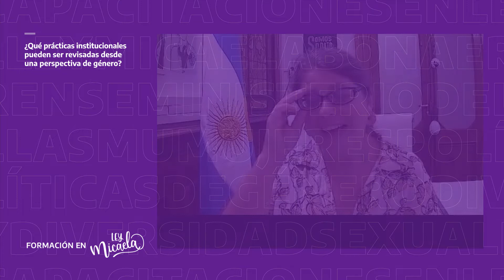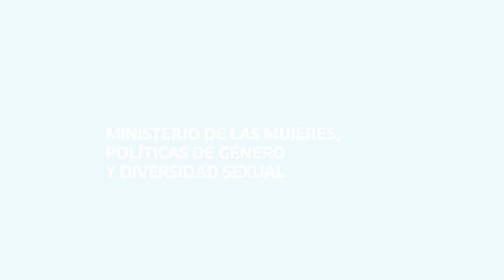¿Qué prácticas institucionales pueden ser revisadas desde una perspectiva de género?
En este video Flavia Delmas, Subsecretaria de Políticas contra las Violencias por Razones de Género del MMPGyDS de la provincia de Buenos Aires y Lidia Fernandez, Subsecretaria de Políticas transversales del Ministerio de las Mujeres, Políticas de Género y Diversidad Sexual, reflexionan sobre las lógicas y prácticas cotidianas que pueden ser revisadas desde una perspectiva de género, con el fin de construir espacios laborales con mayor equidad.